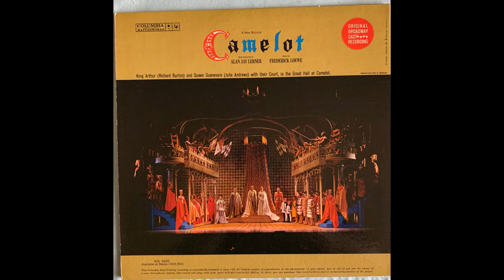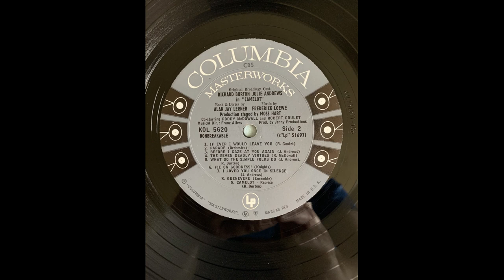Roddy McDowell The Seven Deadly Virtues